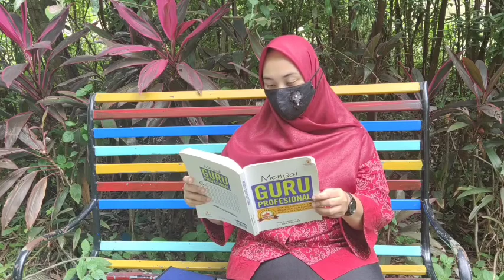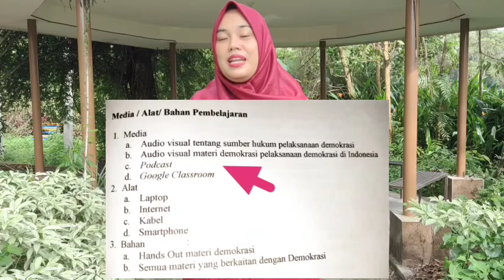PEMENANG TERBAIK 3 AGII 2020/2021: Dwi Wiwik Nur Handayani (SMAN 1 Pangkalpinang)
Seseru apa sih belajar lewat TikTok? Tonton videonya ya, Sahabat Fruit Tea!